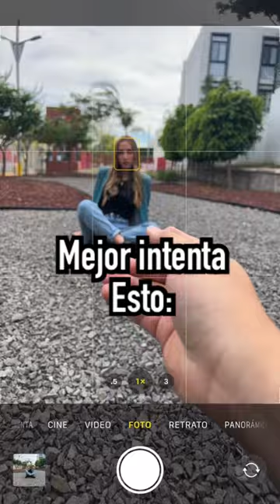¿Cómo tomar fotos profesionales con tu celular? 📱